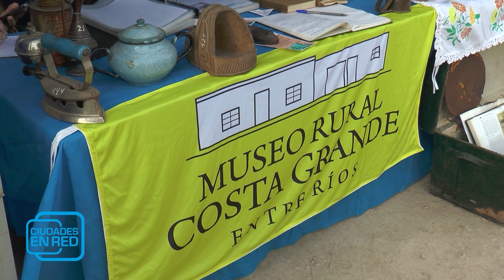2º Encuentro de Motores Estacionarios - Museo Rural Costa Grande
El próximo 9 de junio en el Museo Rural Costa Grande,  de Diamante Entre Ríos, se realizará el 2º Encuentro de Motores Estacionarios. Edgardo Stürtz , deja más información en la entrevista.  Número de contacto es 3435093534.